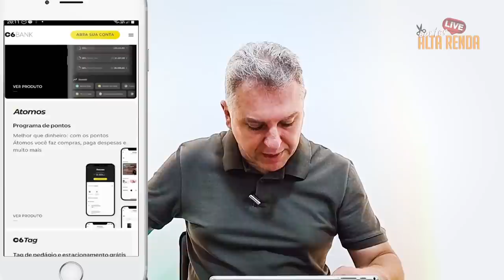💳BANCO DIGITAL C6BANK X BANCO DIGITAL NUBANK, QUE, LEVA A MELHOR? RETROSPECTIVA 2021 CONTAS DIGITAIS